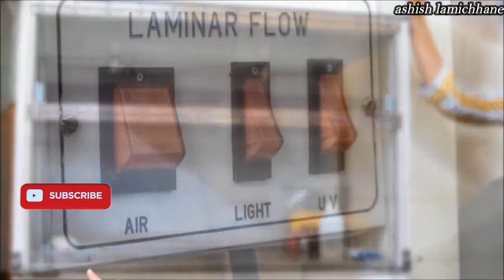च्याउको कल्चर कसरी तयार गर्न?||How to make mushroom culture?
this is an easy method to make the mushroom culture at home. if you have any confusion any question plz comment I will reply it.